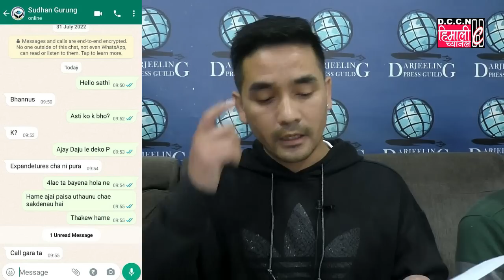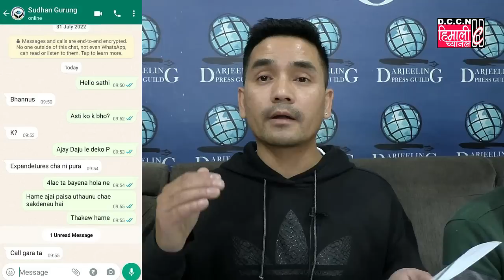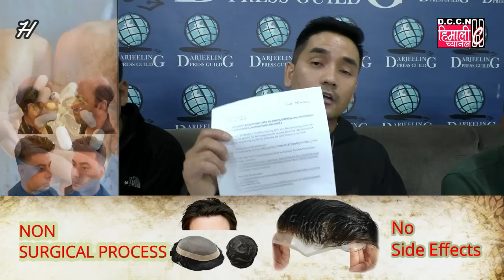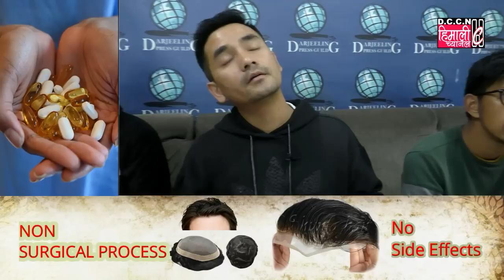DARJNEWS@बदनाम, भेदभाउलगायत हत्याको चेतावनी विरुद्ध मोठ 11 जनामाथि प्राथमिकी दर्ता